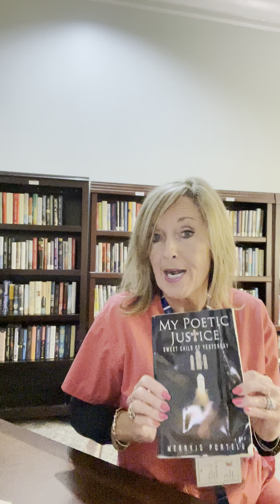Rapture ready🎺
This ministry endorses the eternal security of the believer, once saved always saved..Once we are born again of God’s Holy Spirit,  we can NEVER lose our salvation simply and profoundly because of what Jesus Christ accomplished on the cross. IT IS FINISHED! ☦️
The same God who saved us is the same God who will keep us eternally and irrevocably. We CAN NOT be “unborn again”!

Prodigals need desperately to be informed of these BIBLICAL FACTS!
This ministry;
Locating and educating prodigals at risk, (LEPAR )
was birthed out of that desperation ❤️
Ephesians 2:8-8
For by grace are you saved through faith; and that not of yourselves: it is the gift of God:

* My poetic justice: Sweet child of yesterday

 Cocaine  Cowgirl: currently underway

ITS A DONE DEAL!
Rapture of the Church is imminent⌛️
The rapture is an event where Jesus Christ will appear in the air, the trumpet will sound, and all believers in Christ will leave this planet and return WITH Him in the 2nd coming.
***Those who have died since the resurrection of Christ will receive their resurrected bodies. Those that are alive (THIS generation I believe) will also be changed in the twinkling of an eye and depart this world. The most vivid description of this event is found in 1 Thessalonians 4:16-18, “For the Lord himself shall descend from heaven with a shout, with the voice of the archangel, and with the trump of God: and the dead in Christ shall rise first: Then we which are alive and remain shall be caught up together with them in the clouds, to meet the Lord in the air: and so shall we ever be with the Lord. Wherefore comfort one another with these words.” see also 1 Corinthians 15:50
***The CHURCH is NOT appointed to wrath, not will we go through the 7 year Tribulation!

I am born again—spiritually transformed, renewed and set apart for God’s purpose—through the living and everlasting word of God (1 Peter 1:23).

I am saved by God’s grace, raised up with Christ and seated with Him in heavenly places (Ephesians 2:5-6; Colossians 2:12).

I am alive with Christ (Ephesians 2:5).

I am free from the law of sin and death (Romans 8:2).

I am born of God, and the evil one does not touch me (1 John 5:18).
The Spirit of God, who is greater than the enemy in the world, lives in me (1 John 4:4).

I am merciful, I do not judge others, and I forgive quickly. As I do this by God’s grace, He blesses my life (Luke 6:36-38).

God supplies all of my needs according to His riches in glory in Christ Jesus (Philippians 4:19).

I can do whatever I need to do in life through Christ Jesus who gives me strength (Philippians 4:13).

I am a new creation in Christ (2 Corinthians 5:17).

I am redeemed—forgiven of all my sins and made clean—through the blood of Christ (Ephesians 1:7).

I have been rescued from the domain and the power of darkness and brought into God’s kingdom (Colossians 1:13).

I am greatly loved by God (John 3:16; Ephesians 2:4; Colossians 3:12; 1 Thessalonians 1:4).

I humbly submit myself to God, and the devil flees from me because I resist him in the Name of Jesus (James 4:7).

I am not ruled by fear because the Holy Spirit lives in me and gives me His power, love and self-control (2 Timothy 1:7).